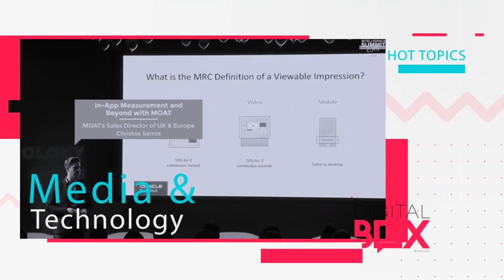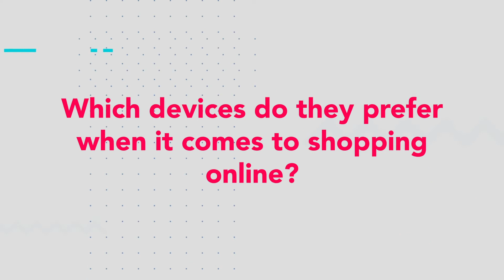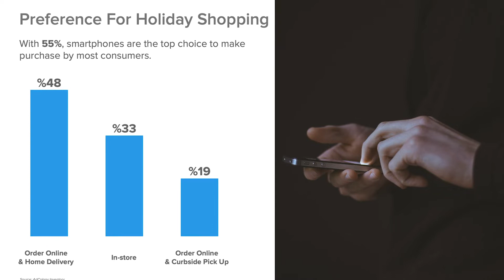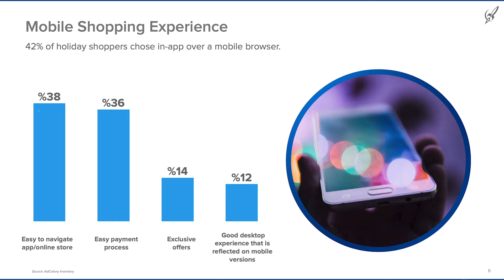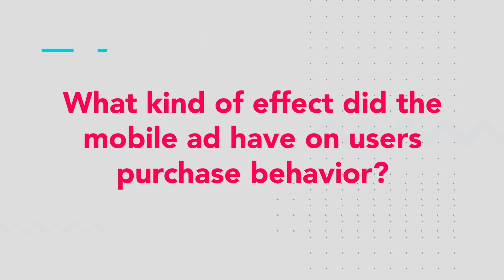Highlights of Holiday Shopping Season // adtalks Can Çelik & Orkun Alkan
In this video, AdColony Marketing Executive Can Çelik and Industry Manager Orkun Alkan are talking about the shopping preferences of the users during the upcoming holiday season, which devices do they prefer to shop online, and the effects of mobile ads on their shopping preferences.

DigitalBox'a Hoş Geldiniz!

Bu videomuzda AdColony Marketing Executive Can Çelik ve Industry Manager Orkun Alkan, yaklaşan yılbaşı döneminde kullanıcıların alışveriş tercihlerini, hangi cihazlardan online alışveriş yaptıklarını ve mobil reklamların kullanıcıların alışveriş tercihlerine olan etkilerini konuşuyorlar.